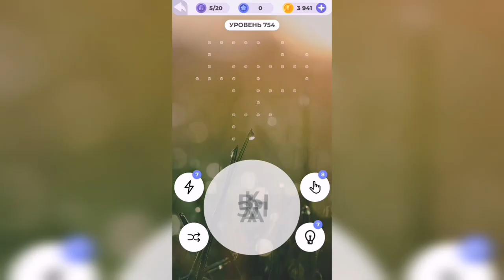Линия слова / Берег моря / Уровень 754